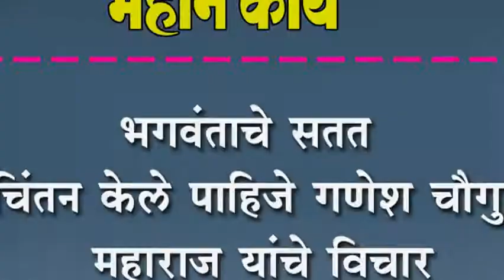भगवंताचे सतत चिंतन केले पाहिजे : गणेश चौगुले महाराज यांचे विचार